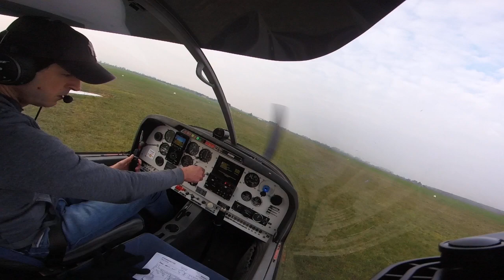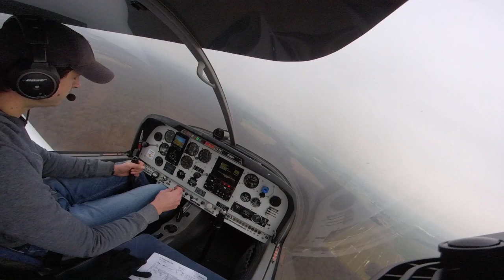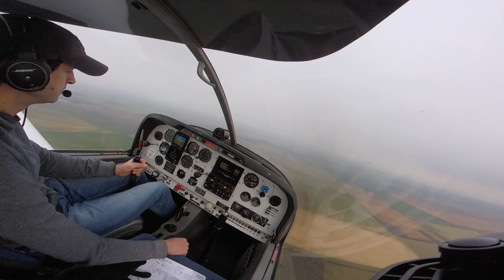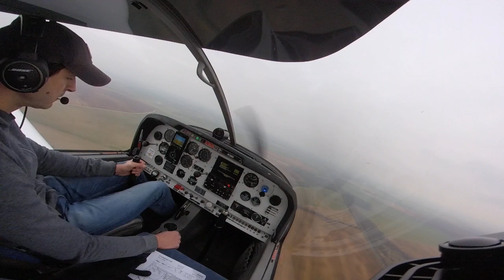EVAN J GIGUET VOL DR400 NAV SOLO JANV 23 - décollage - go pro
Dans le cadre de ma formation LAPL, nav solo de janvier 2023 - décollage filmé by go pro